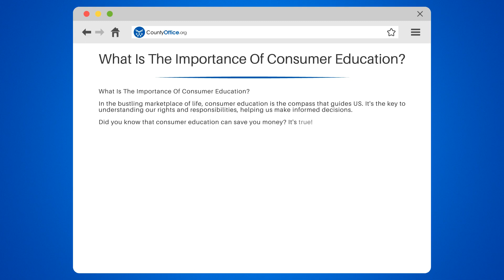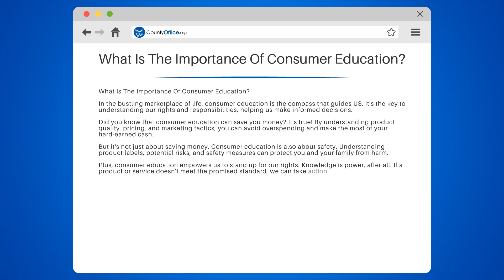What Is The Importance Of Consumer Education? - CountyOffice.org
What Is The Importance Of Consumer Education? Are you curious about the importance of consumer education and how it can benefit you in your everyday life? In this eye-opening video, we'll dive into the world of consumer education and explain why it's an essential tool for navigating the marketplace.

We'll begin by discussing how consumer education empowers you to make informed decisions, like having a secret decoder ring for product labels. Next, we'll explore how it can help you recognize and avoid scams, turning you into a superhero with a sixth sense for detecting fraud.

Furthermore, we'll examine how consumer education promotes fair trade by understanding your rights and responsibilities, acting as a referee in the game of commerce. Finally, we'll reveal how it contributes to the overall health of the economy, making you the conductor of a symphony orchestrating the flow of money.

Whether you're purchasing a car, selecting a healthcare plan, or simply grocery shopping, consumer education is your guiding star.